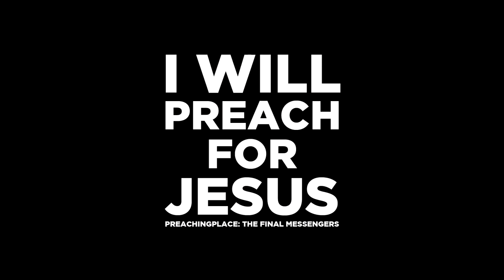I Will Preach for Jesus - Suva City, Fiji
Preachingplace had the opportunity to share the gospel on the streets of Suva City, at the main bus station earlier this year in April. Members from the Mount Olive SDA Church and the village of Savutalele joined us in this experience. Here is what we caught on film. Watch, share and be blessed! Matthew24:14!!!